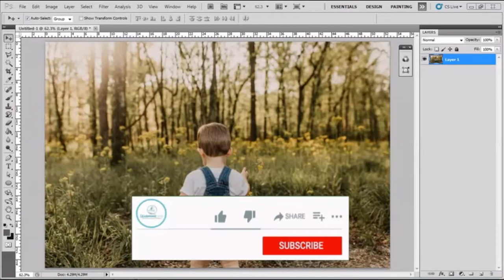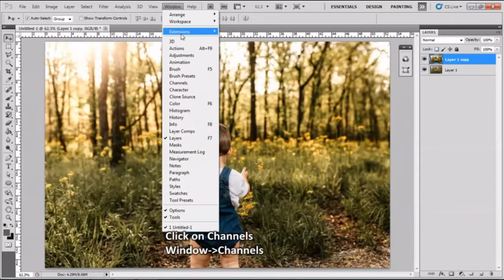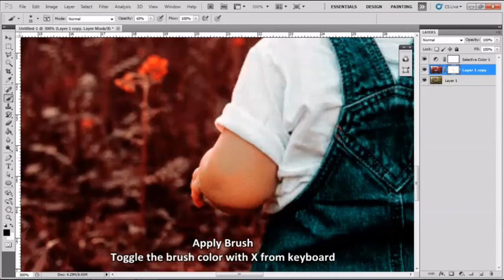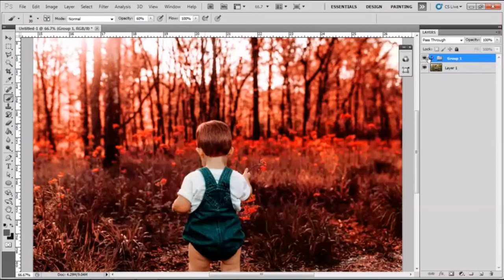How to do Red Color Grading in Photoshop | Red Color Effect | Photoshop Tutorial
How to do Red Color Grading in Photoshop | Red Colour Effect | The Learning Ship
This tutorial is all about how to do red color grading in Adobe photoshop cs5 version. I have explained all steps in the Hindi language but, if you can't understand Hindi then I have also labeled all the steps in the English language as well for your convenience. I think learning has no language so everyone can learn it just by seeing it easily. Just follow the steps and you can learn it. But do practicing!

2)  Enhance the color by Ctrl+L settings
3)  Do Channel settings as described in the video
4)  In adjustment - selective color
5) Do adjustments
6) See the result

All the steps are deeply explained in the tutorial so watch and follow the steps carefully.

Hope you like this Photoshop tutorial by TheLearningShip and this will be helpful to you as well!

All Photoshop visual and logo copyright by Abode.com

Queries Solved:
how to do Red color grading
red color effect
the learning ship
photoshop tutorial
color grading
color effect
color grading photoshop
portrait making
color enhancement
photoshop cs5
Photoshop beginner
color grading red
color grading tutorial
color grading hindi
Hindi photohsop tutorial
thelearningship
how to edit like pro
moody color
colour grading
edit photos
TheLearningShip